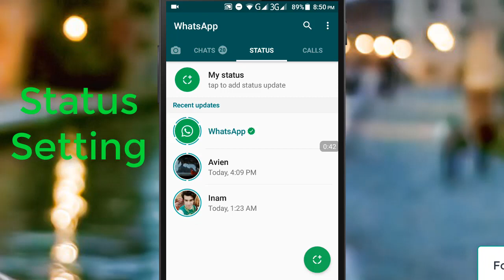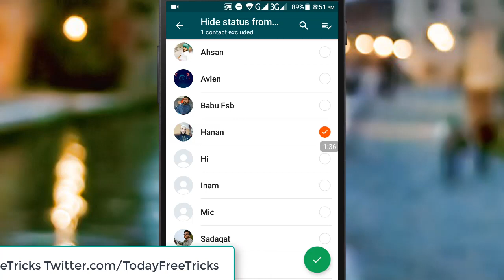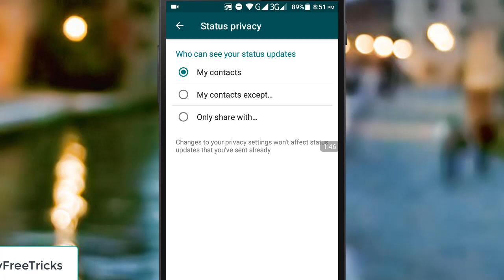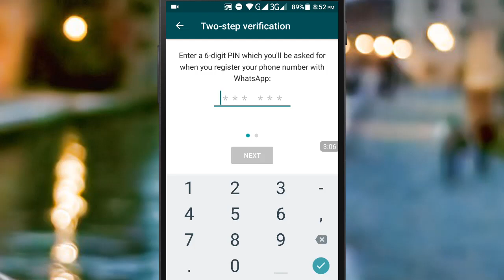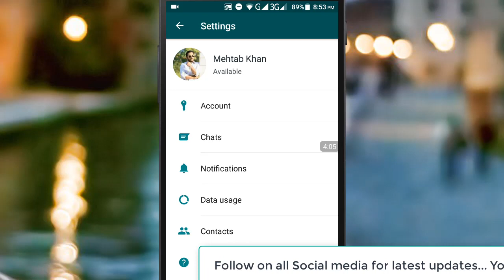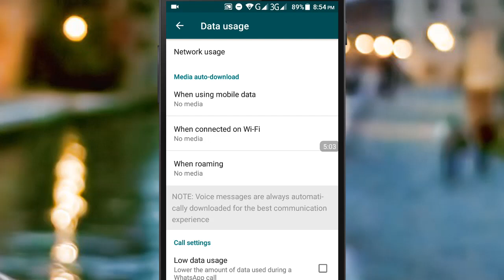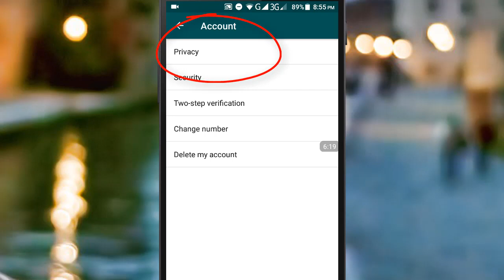WhatsApp Awesome Useful Setting Urdu Hindi(2017)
Hello dosto!
is video main apko btane ja ra hn whatsapp ki awesome useful setting ke bary main jin ko use kr ke ap whatsapp par new kr skty hain.umeed krta hn apko yeh video pasand ae gai agar apko yeh video pasand ae toh kindly like and share krna mat bholein.Thanks Every one watching this video.